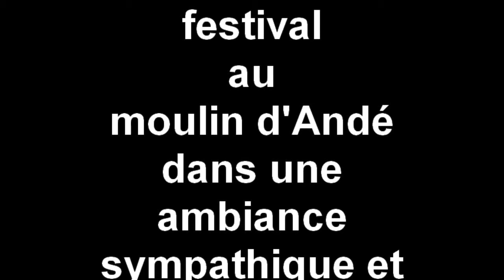MOULIN D'ANDE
Festival au moulin d'Andé,Alexandre Paley pianiste,et ses amis,extrait de Scaramouche de Darius Millhaud.